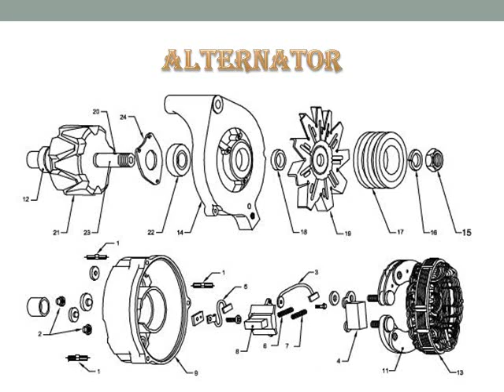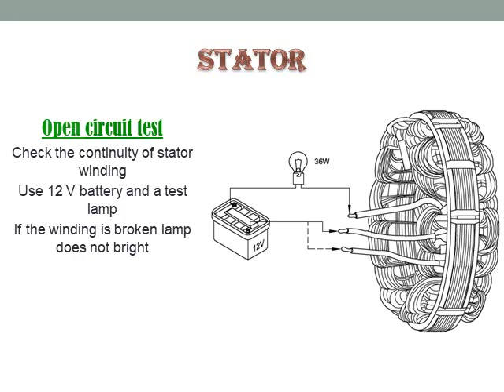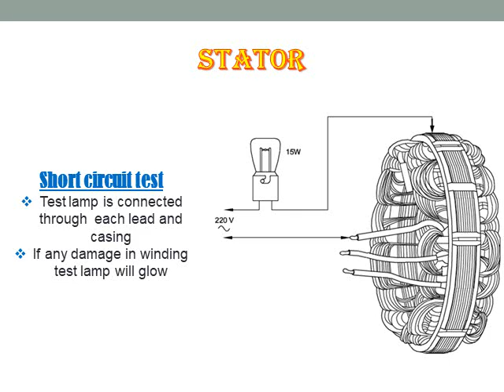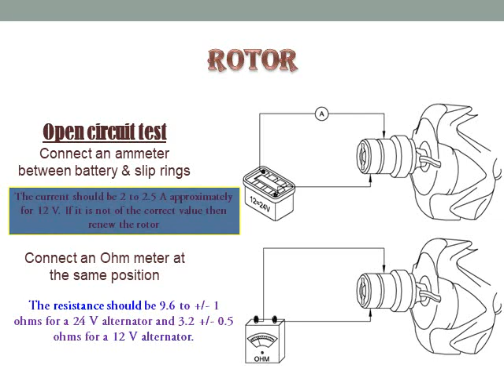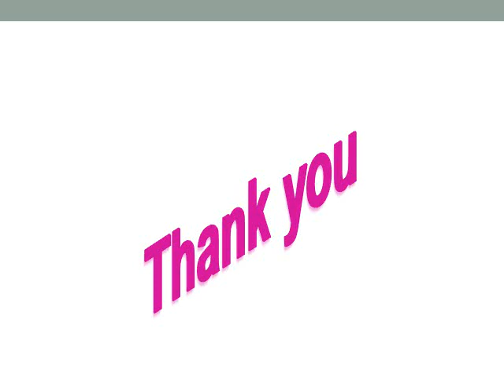Alternator testing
alternator testing-stator-rotor